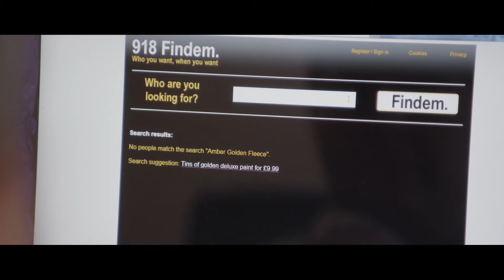Selective Listening – 2017 TRAILER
'Selective Listening' is a comedy-drama feature film — FULL MOVIE AVAILABLE NOW FOR FREE ON YOUTUBE:

AND ALSO ON AMAZON PRIME!

SELECTIVE LISTENING is a laugh-out-loud, quirky, British comedy-drama. HARRISON is a nice guy with a history of schizophrenia and a limited social circle who battles the diverse and unpredictable voices he hears, a judgemental society and the hazards of social media as he attempts to make a new friend. To manage the voices, he projects them into his childhood toys: SMILING HERBERT contains the voice of rage, MOLLY is the voice of paranoia, BEAN represents irrepressible sexual thoughts, CONRAD speaks the bare facts, MARROW provides an indecipherable mumble and MOUSEY is the sound of panic. When Harrison happens upon the philanthropic online posts of the beautiful social media addict, AMBER, and she blindly accepts his "chum request", Harrison sees this as the beginning of a beautiful friendship, but is it...?